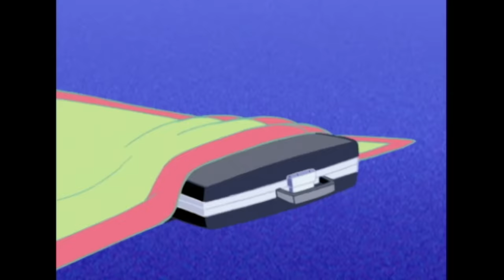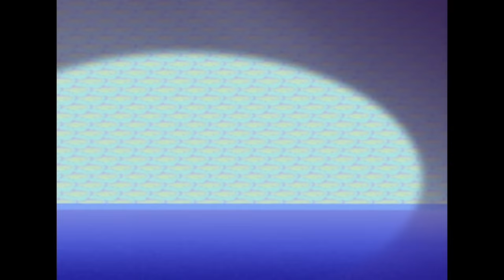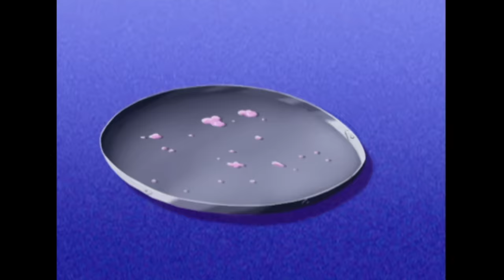Oggy and the Cockroaches - The rise and the fall (S01E08) CARTOON | New Episodes in HD